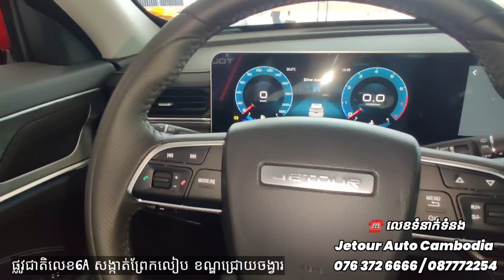2022 JETOUR X70 Plus Red Color | Exterior and Interior Walkaround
Thanks To : Jetour AUTO Cambodia